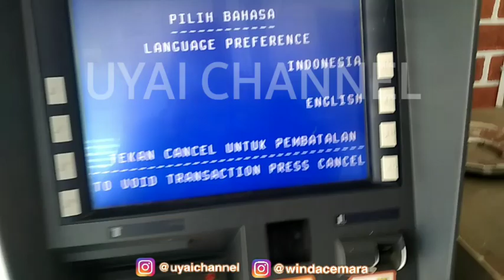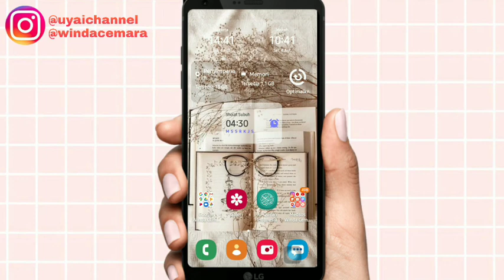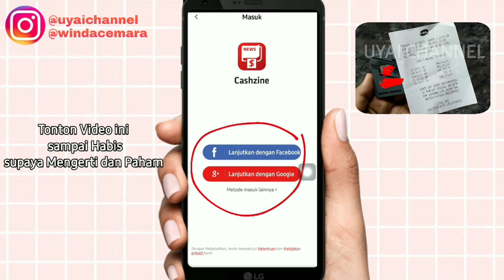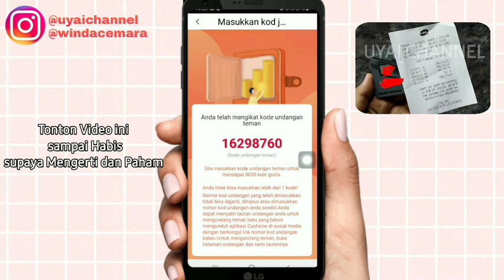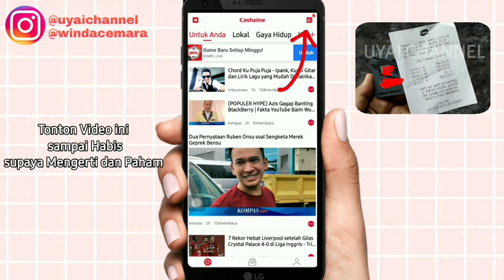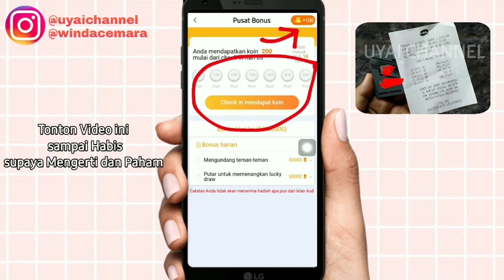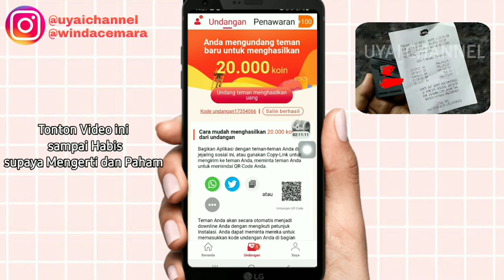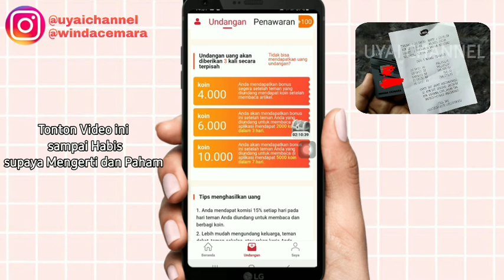Cashzine || Trik & Tips Dapatkan koin banyak di Cashzine/Buzzmatch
"CEK DESKRIPSI"
Haii gaiiss
Kembali lagi dengan Uyai channel. Video ini tentang Cara cepat mendapatkan koin di Aplikasi Cashzine/Buzzmatch.

Buat yg pakai Android nama Aplikasinya "Cashzine"
Sedangkan IPhone namanya "Buzzmatch"

DAPATKAN KOIN GRATIS DENGAN MENGGUNAKAN KODE UNDANGAN AKU

16298760

16298760

16298760

Kuyy Berteman😍😍